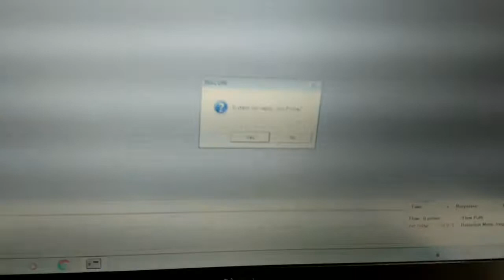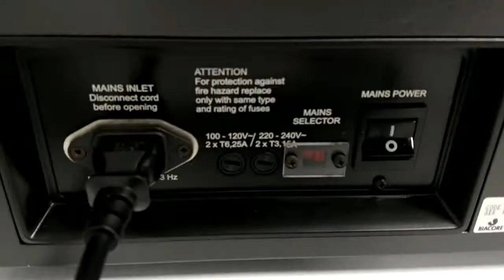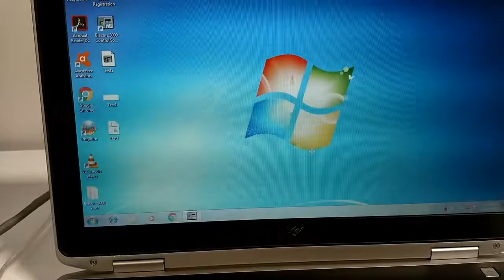GE Biacore 3000 SPR Surface Plasmon Resonance Analyzer Unit3 [BOSTONIND] - 15010